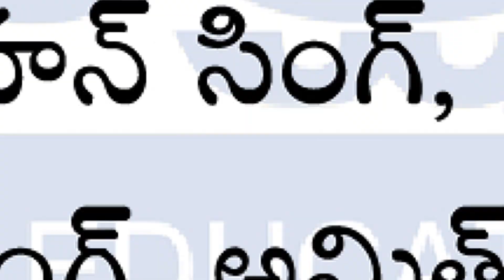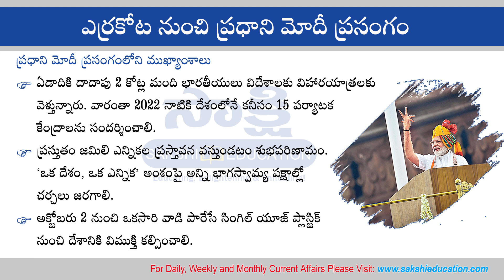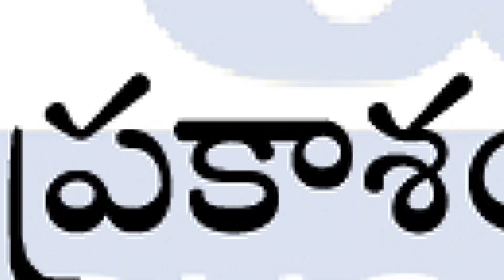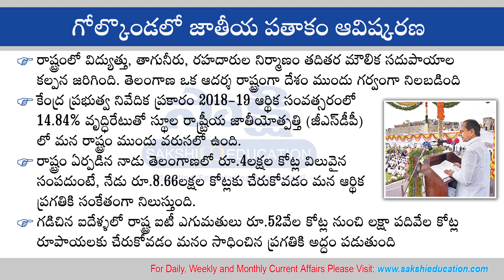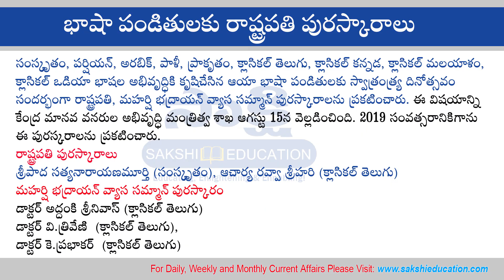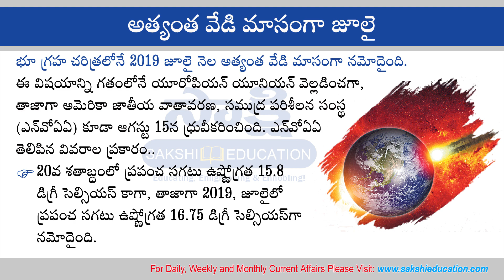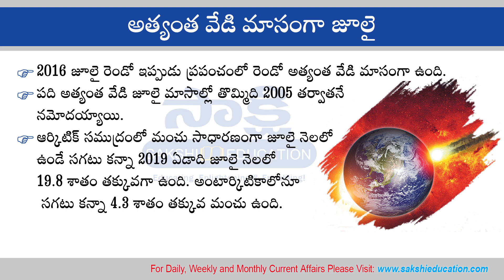Telugu Current Affairs 16 August 2019 | డైలీ కరెంట్ అఫైర్స్ | Sakshi Education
Telugu Daily Current Affairs 16th August 2019 useful for all competitive exams like APPSC, TSPSC, Groups, Civils, DSC, Banks, Insurance, SSC, Railway, Police exams, RRB exams and other related exams.